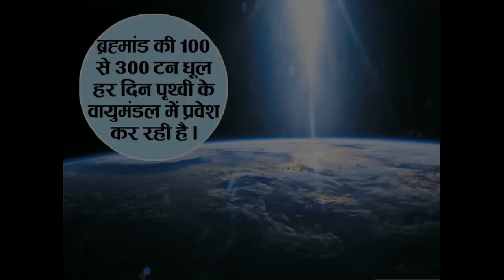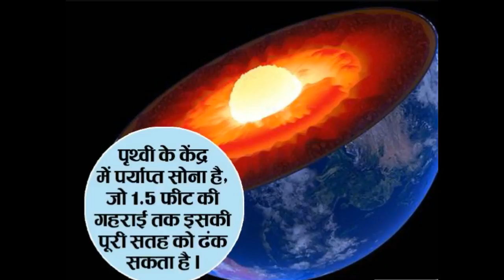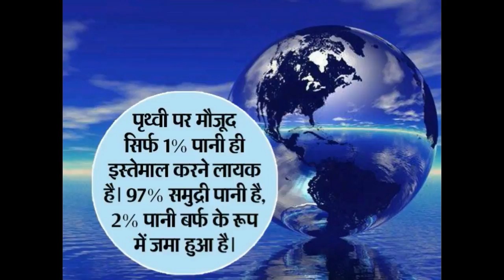चांद नहीं होता तो ये असर पड़ता पृथ्वी पर, पढ़िए पृथ्वी से जुड़े हुए ऐसे ही 10 फेक्ट्स